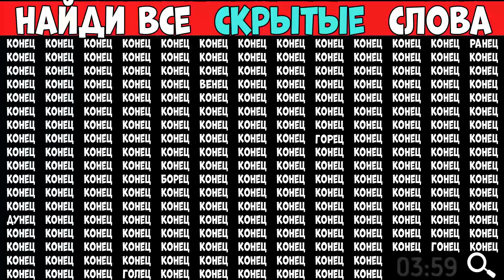Найдите слова которые отличаются - КОНЕЦ